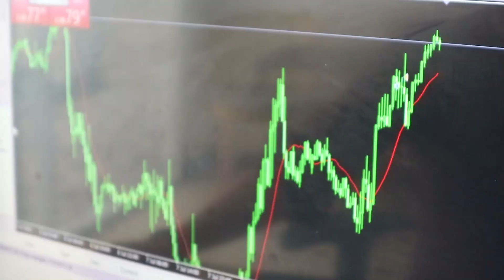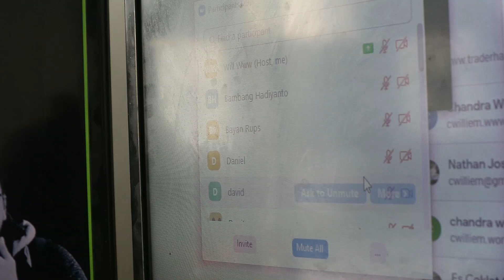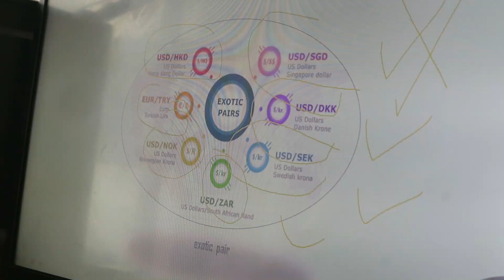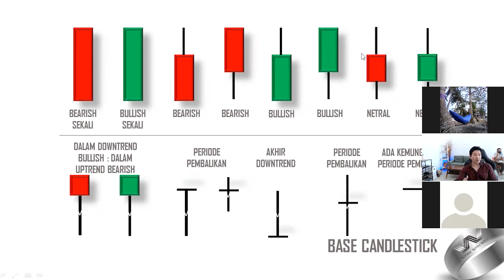Webinar Basic Forex | Daily Vlog #1